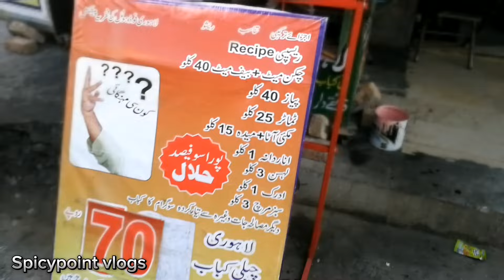Hidden Chapli Kababs in Rawalpindi || Exploring Foods Gems in Pakistan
Welcome to the tantalizing world of Spicypoint Vlogs, where every video is a journey through the vibrant streets of Pakistan's culinary paradise. In our latest masterpiece, we unveil the secrets behind crafting the most delectable beef Chapli Kabab, straight from the heart of Rawalpindi.

Prepare to be mesmerized as we guide you step by step through the art of creating the perfect Chapli Kabab – from selecting the finest ingredients to mastering the precise blend of spices that ignite your taste buds with each savory bite.

As you follow along with our expert instructions, you'll witness the magic unfold, transforming simple ingredients into a culinary masterpiece that captures the essence of Pakistani cuisine.

But our journey doesn't end there. With Spicypoint Vlogs, you'll embark on a sensory adventure, exploring the bustling food streets of Pakistan, uncovering hidden gems, and savoring every moment of gastronomic bliss.

Get ready to tantalize your taste buds and ignite your senses with Spicypoint Vlogs – where every video is a feast for the eyes and a celebration of Pakistan's rich culinary heritage.
Address :  Dheri Hussan abad Rawalpindi